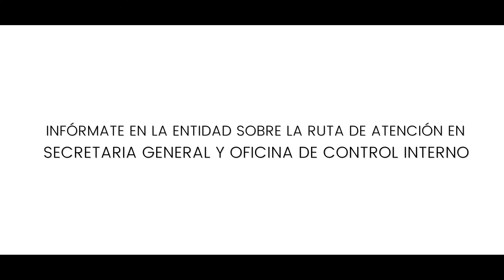SPOT COMERCIAL ACOSO SEXUAL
CAMPAÑA INSTITUCIONAL DE C. INTERNA